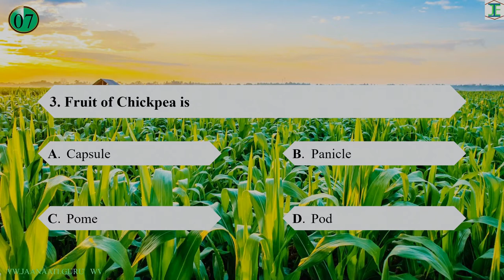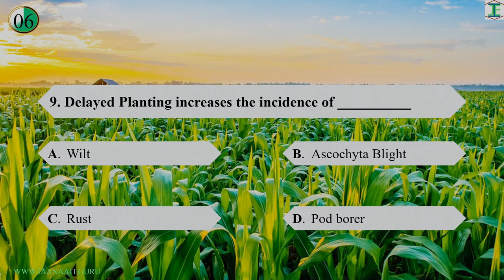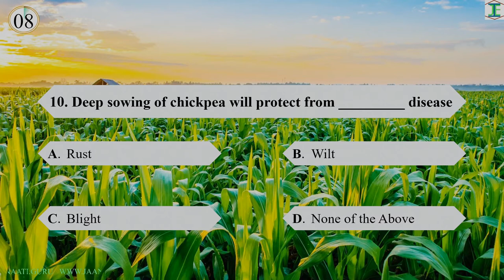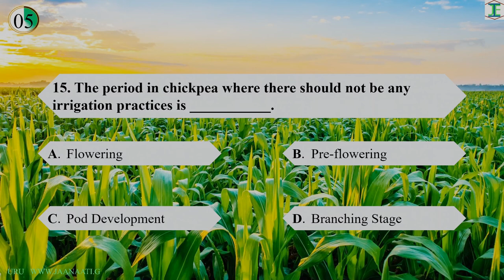Important MCQ's on Chickpea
In this Video IMP MCQ'S in Chickpea for FCI, # AFO were given